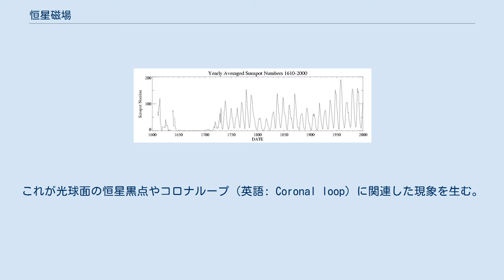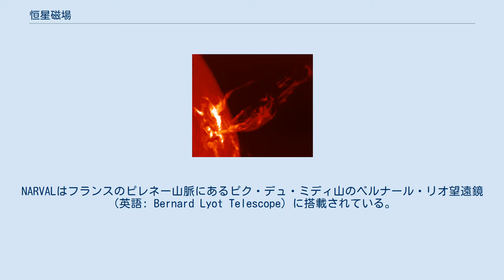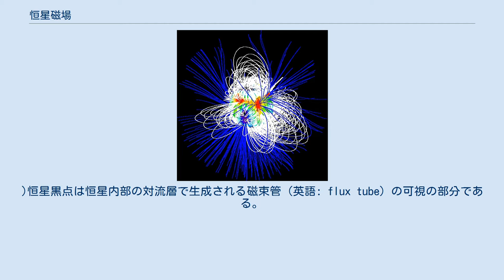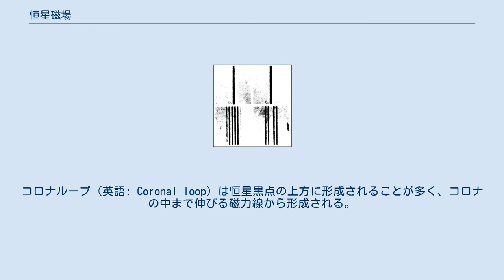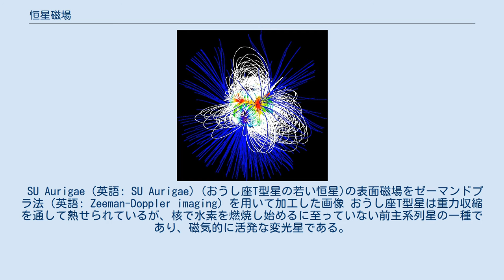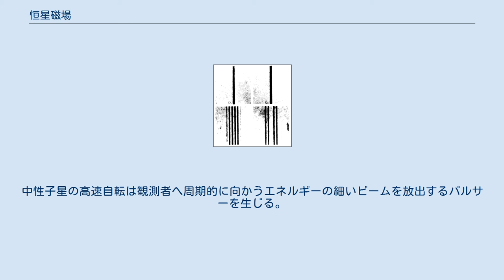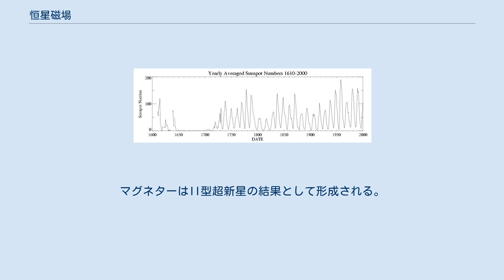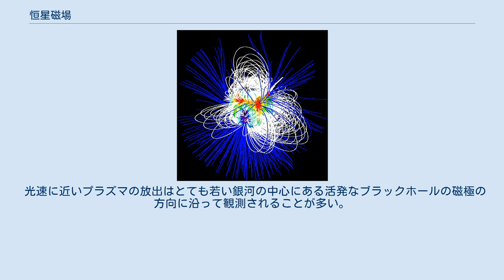恒星磁場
太陽の磁場がプラズマ大放出を起こしている様子 (画像出典:アメリカ海洋大気庁) 恒星磁場（こうせいじば）とは恒星の内部にある伝導性をもつプラズマの運動によって形成される磁場のことである。
プラズマの運動は対流に伴って形成される。
対流は物質の物理的運動を含むエネルギーの移動の形態の1つである。
局所的な磁場はプラズマに力を及ぼし、相当する密度の増大を伴わずに圧力を効果的に引きあげる。
その結果、磁化された領域は残りのプラズマに応じてその恒星の光球に達するまで膨れ上がる。
これが光球面の恒星黒点やコロナループ（英語: Coronal loop）に関連した現象を生む。
 下のスペクトルが上の試料に磁場を適用したことによるゼーマン効果を示す。
 恒星の磁場はゼーマン効果を用いて測定することができる。
通常、恒星の大気中の原子は電磁スペクトルにおける特定の周波数のエネルギーを吸収し、それによりスペクトルに特徴的な暗いスペクトル線(吸収線スペクトル)を生じる。
しかし、原子が磁場内にあるときはそれらのスペクトル線は複数の間隔の狭いスペクトル線に分離する。
また、原子が吸収したエネルギーは磁場の方向に応じた方向に偏光する。
したがって、恒星の磁場の強さと方向はゼーマン効果によるスペクトル線を考察することによって決定することができる。
 恒星の分光偏光計は恒星の磁場を測定するために使用される。
この器具は分光計と偏光計（英語: polarimeter）とを組み合わせて構成されている。
恒星磁場を測定するために使用された世界初の分光偏光計はNARVALである。
NARVALはフランスのピレネー山脈にあるピク・デュ・ミディ山のベルナール・リオ望遠鏡（英語: Bernard Lyot Telescope）に搭載されている。
 過去150年にわたって行われた磁気センサ測定や樹木の年輪に含まれる14C量測定、氷床コアに含まれる10Be量測定など、様々な測定は10年、100年、1000年それぞれの時間スケールで太陽の磁場に変動性があることを証明した。
 太陽ダイナモ理論によれば、恒星の対流域は恒星磁場に影響を与える。
伝導するプラズマの循環対流はダイナモに似た働きをする。
この働きは恒星の磁場を変動させ、双極磁場を生む。
恒星は緯度毎に異なった速度で自転するので、磁気は恒星の周囲をまとう「磁束のロープ」のように環状体に巻かれる。
そうしてできた磁場は高濃縮されることがあり、高濃縮磁場が恒星面に現れるとき活動性が増す。
 伝導性のガスまたは液体をもつ天体の磁場は自分で電流を増幅させ、したがって、自分で磁場も生む。
これは異なる自転速度(天体の領域毎に異なる角速度)やコリオリの力、電磁誘導による。
電流は莫大な数の開回路と閉回路へ複雑に流れ、それゆえ、回路のすぐ近傍の電流による誘導磁場は煩雑にねじれている。
しかし逆に、回路の遠方では、反対方向に誘導磁場が流れるため磁場が相殺され、双極磁場が距離に対して弱まっていくように残存する。
主な電流の流れは伝導性物体の主な運動(赤道面上)の方向であるため、磁場を生成する主構成要素は双極磁場をもつ天体の赤道面上の回路であり、したがって天体の自転軸と恒星表面との交差点(地球でいう「北極点」や「南極点」にあたる点)の近くに磁極が形成される。
 すべての天体の磁場は、パルサーのような特別な例外を除いて、一般には自転の方向によって決まる。
ダイナモ理論の他の特徴として流れる電流は直流ではなく交流である。
電流、それに伴って生成される磁場は絶えず自転の軸と何らかの関係をもつが、どちらも多かれ少なかれ周期的に強さを変化し、方向を逆転させる。
 太陽の主要磁場は11年ごとに方向を逆転する(すなわち周期は約22年である)。
その結果、逆転する時期の付近では磁場の強さが衰退する。
衰退期間には、(プラズマにおける磁気制動（英語: magnetic braking）の欠如のために)太陽黒点の活動はピークを迎える。
結果として高エネルギープラズマのコロナや太陽系内の宇宙空間への大放出が起こる。
急速に衰退する磁場の領域の近辺では、近接する黒点がもつ逆方向の磁場との衝突は強い電場を生じる。
この強電場は電子と陽子を高エネルギー(数keV[キロエレクトロンボルト])まで加速させ、極度に高温のプラズマを太陽表面から放出し、コロナプラズマを高温(数100万K[ケルビン])に熱する。
 天体のガスや液体が非常に高粘性であれば(特異な運動の乱...